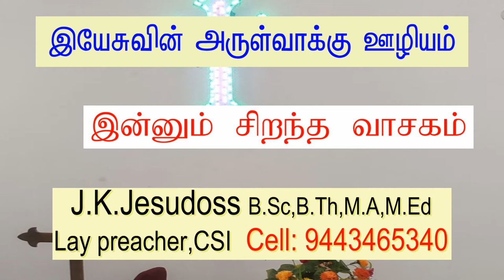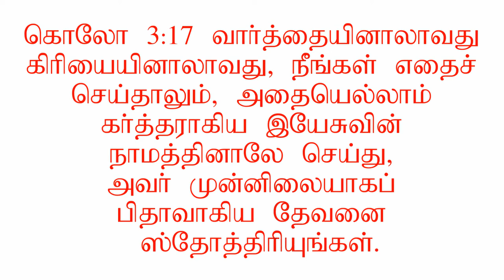A better message